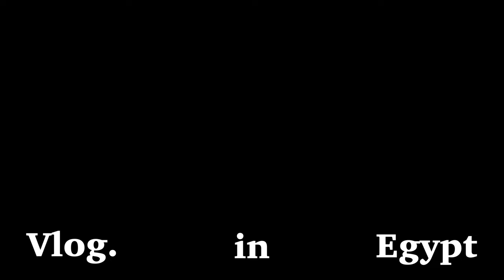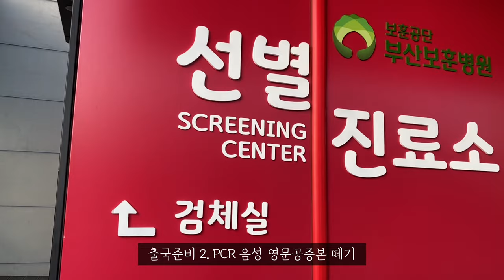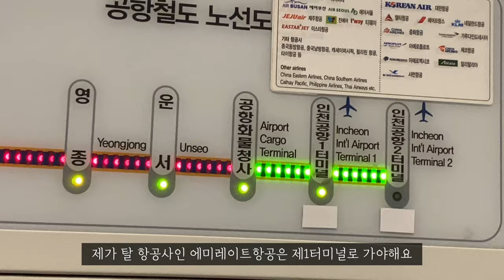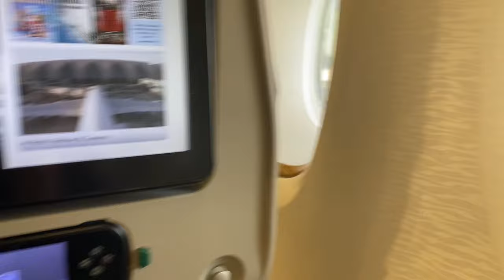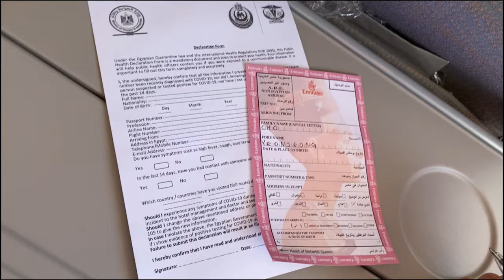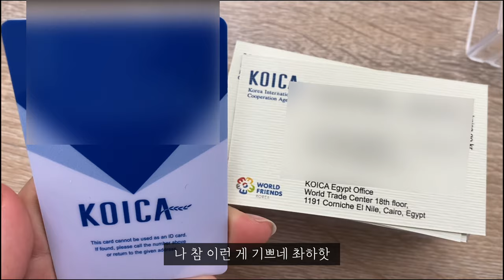🇪🇬#1. 코시국 이집트 출국, 그리고 첫 출근 브이로그. 아 가보자고~ㅣ다시 시작된 외노자 생활ㅣ에미레이트항공ㅣ출국 전 친구들 보기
ㄴ 출국 브이로그 시작 2:21
ㄴ 출근 브이로그 시작 5:42